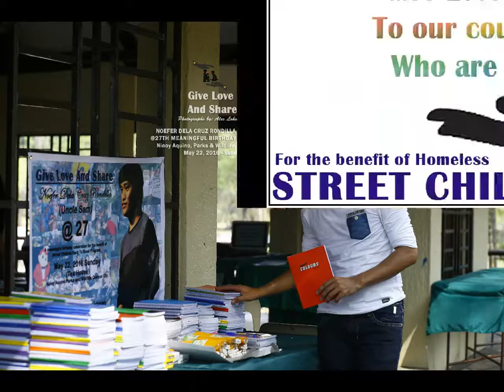Give Love and Share 2015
Give Love and Share Program 2015
Celebrating of 4th Anniversary

4th Anniversary Program at Baseco
December 19, 2015
Give Love & Share 4th Anniversary
in Cooperation of
Events to a T
Wilcon City Center
Jutay's Closet
Port Area Cargo
Gran Marina Philippines
MAKOOLAY HOUSE OF COUTURE
Give Love & Share Ambassador 2016
EFRANCE DAVID
special thanks to the following Guest Artist
*The Voice Kids Season 2 finalis
Zephanie Dimaranan
*GMA Actress:
Tintin Ng
*GMA Child Wonder:
Isabel Nesreen F. Frial
*Tiffany Tan Bel
* Chelsea Nicole Albino
* Franchesca Azarcon Cabang
* Yen Espina Albores-SAlcedo
*Femalu Ross Javines
*Shining Star Kids Dancer
Walter Zamora
emil van beran
Valerie Joy Beran
Jasmin Mapalo
Gracie Corales
Ms. Minda Pasamonte
Annonimous
Annonimous
Annonimous
Photographers:
Alexander Lohongco
Dee Jocson
Don San Agustin
MAKEUP ARTIST:
Monet Vilarba
Sakura Ella Duran
Ara Rodriguez Mariano
Leicorina Nathalie Asas Abillon
Judi Lovely Tan Gose
Sofia Thompson
Mharia Ramos
Jannice Daulo
Teachers Vollunteer
Lucia J.Suriaga,
Rogelyn A.Suriaga,
Rolando V.Austria,
Lorena L.Saramosing,
Analyn C. Manalo,
Oliva B.Jasojaso,
Marina G.Austria,
Gladies M. Torrejos,
Evangeline B. Redulla,
Erlita D. Basas.
Sheila Marie B. Espejo,
Maricel Colima.
Brgy 649 Kagawad Lannie
& Teachers
All 30 Participants
Participant:
1.) Kiera Cudiamat Burns
2.) Cj Mateo Dazo
3.) Crispin Paulo O'Brien
4.) Lauren Khelsey Capiral
5.) Princess Zyra Raphaella Dela Cruz
6.) Louise Antonnette G. Alba
7.) Jan Chloe Mapalo
8.) Quiara Yourie Punzalan
9.) Matthew Joseph McMahon
10.) Christina Sofia Thompson
11.) Efrance Gavyne F. David
12.) Xenia Ramcie Callista Barrameda
13.) Moriah Dalejoy L. Legaspina
14.) Ruth Ivann Michelle Agbon
15.) Elyzha Mae F. Calunod
16.) Queen Benica Suarez
17.) Khatlyn P. Javonitalla
18.) Mariah Fatime M. Wenceslao
19.) Karl Justine M. Wenceslao
20.) Ina margarette g. Barner
21.) Roose Almanovel Basco
22.) Ashley M. Yabut
23.) Loreine Arzy G. Flores
24.) Angel Joy R. Dela Torre
25.) Michaella Tablate
26.) Rovy Mae Margareth T. Perez
27.) Samantha Sofia Beldua
28.) Gerrielyn Rose B. Adriano
29.) Lyza Nielsen R. Dela Torre
30.) Monaflor Cañeba
and to all parents to make this event posible
A Ramp for a cause
f or the benefit of homeless street children in manila